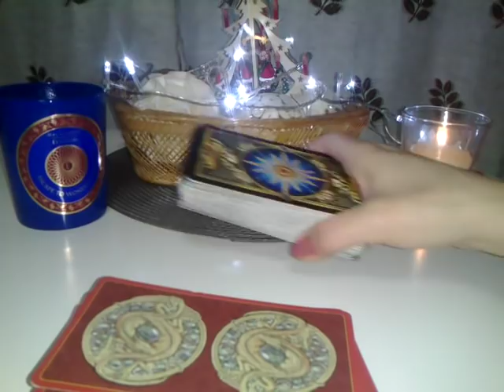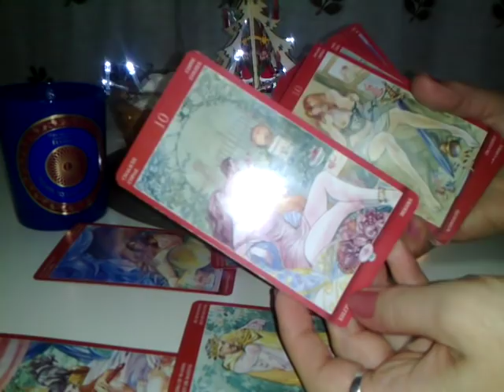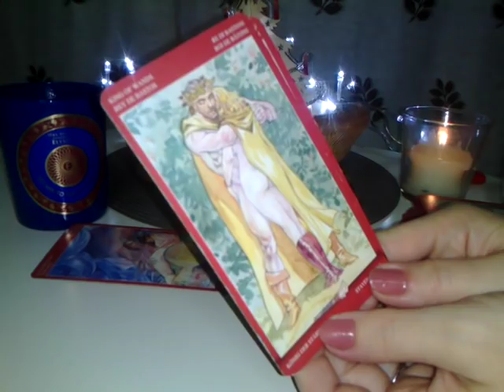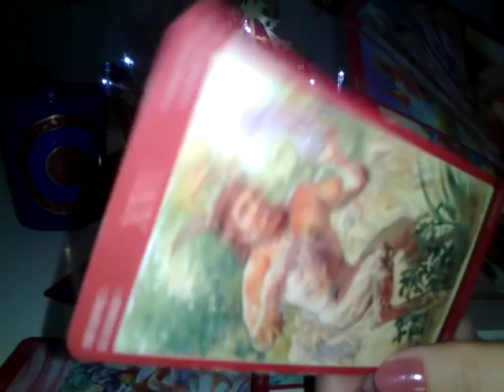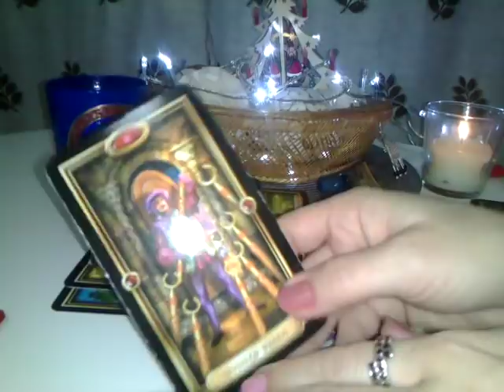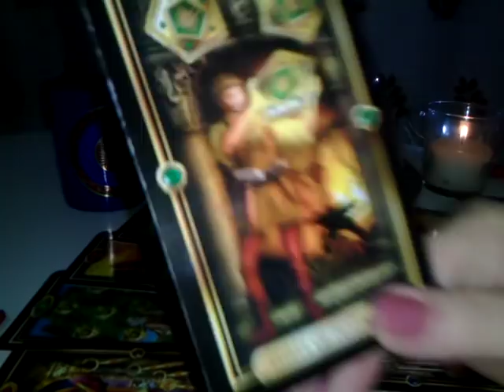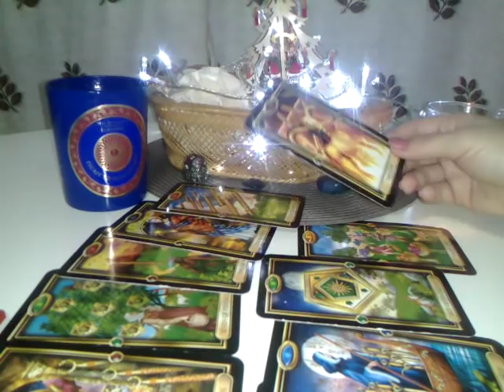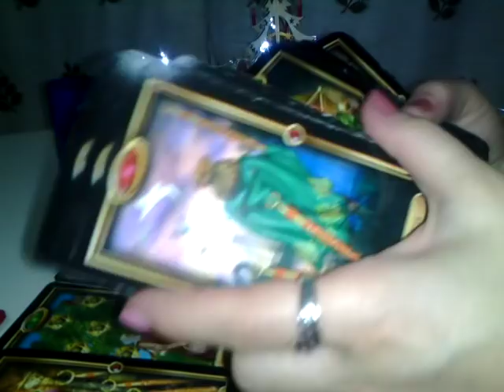TAUR - DECEMBRIE - PART 2 - VOI 2